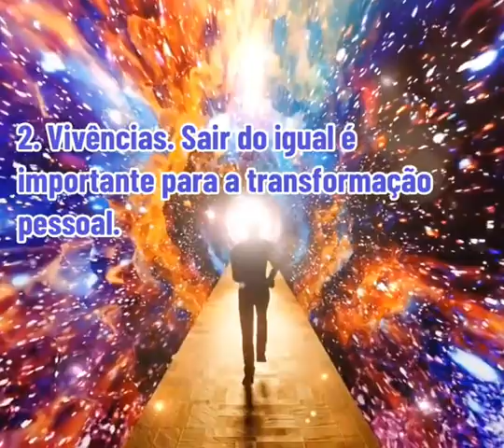Top 7 Práticas para EVOLUIR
A 7 acho a mais importante. E você, qual preferiu?

Nele, há mais aprofundamento em como evoluir espiritualmente, como pessoa, ter uma vida próspera e saudável orientada a realização de seus sonhos e objetivos.

VOCÊ quer Sentir-se em PAZ? 🕊️ ✨

Você já se sentiu em Paz? Traz uma sensação de serenidade e alegria, onde conseguimos ver com maior clareza, tomar melhores decisões e fluir mais leve na vida. Garanto que vale dar atenção à isso! 💟

Pois saiba que a Paz é um estado de consciência associada a uma alta vibração energética de 600hz (ou mais).

Adquira o meu livro "Como Elevar a Vibração"  com exercícios práticos e tudo o que você precisa saber para acessar e se manter em frequências de Paz, Alegria, Amor...

Toque/clique no link abaixo para obtê-lo no Amazon — gratuito no Kindle Unlimited 👇

Acompanhe-me nas redes! 💟

Site/Blog (Veja mais artigos, materiais úteis para baixar, papéis de parede e mais):